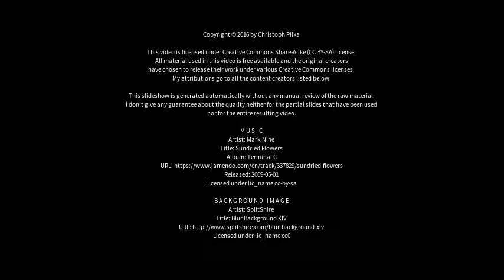Best places to visit